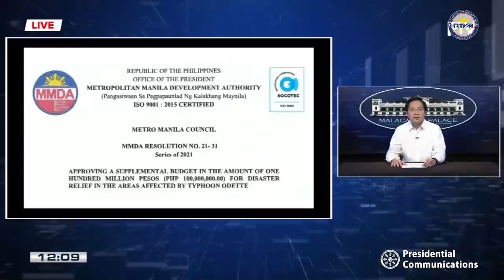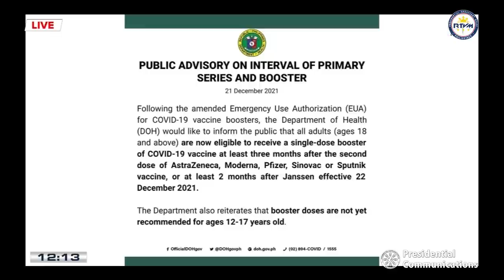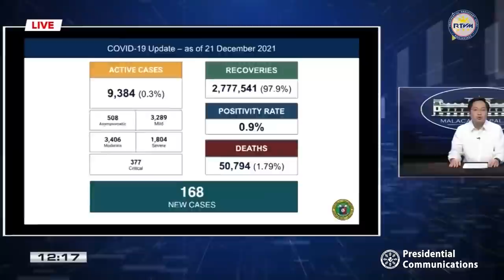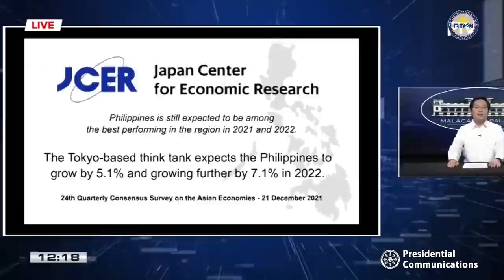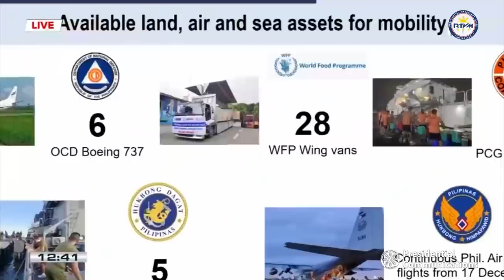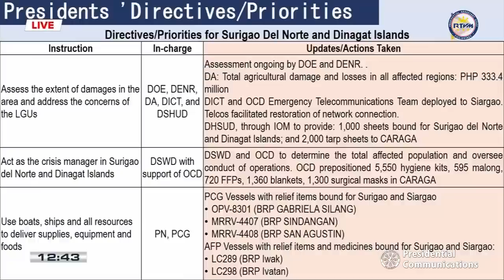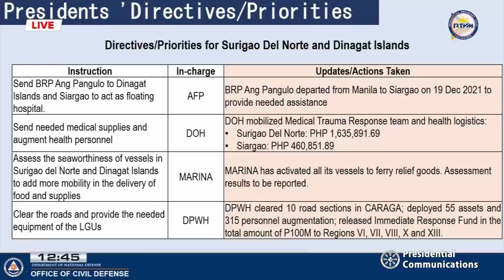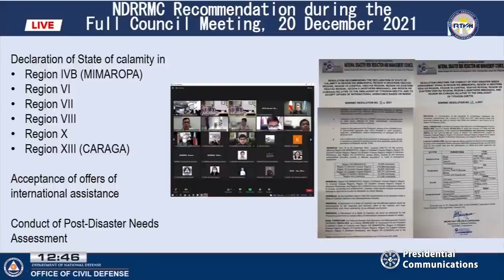Press Briefing by Acting Presidential Spokesperson and Secretary to the Cabinet Karlo Nograles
Davao City